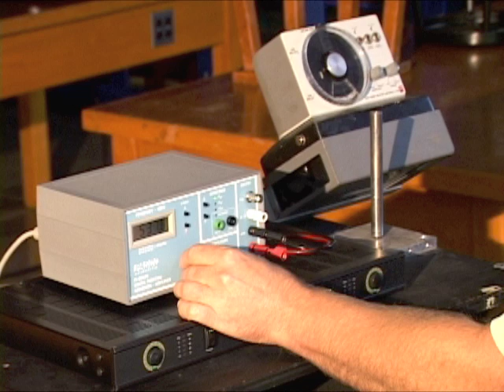Wineglass Normal Modes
The first two normal modes of oscillation for a wineglass subjected to amplified sound. The fundamental mode (529.3 Hz) and the second mode (1368.0 Hz) are observed with the help of a strip of paper and a strobe light.

The fundamental mode has 4 antinodes. This is the dominant frequency of the glass and is the easier of the two to find. We usually break the glass in this mode.

The second mode has 6 antinodes. To find its frequency we used HairerSoft's Amadeus Pro to find the approximate range and then zeroed-in more closely using a microphone and oscilloscope. We used a much higher sound intensity level than for the fundamental to produce the amplitudes pictured here.

Ear and eye protection should be used when trying this at home.

During filming we did not intend to break the glass. No audio was recorded along with the footage of the glass under the strobe, so we had to steal the sound of it breaking from other footage--hence the sudden "OOMPH" noise at 2:16 in the soundtrack.

For more details on our setup and references for further reading,

Special thanks to Nils and Rob for letting us use the lab space.